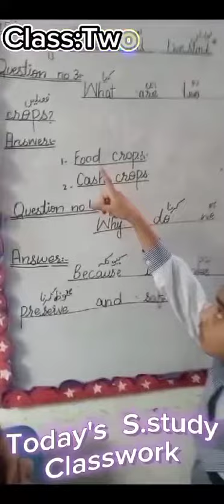Social Study Class Work Two class🧩